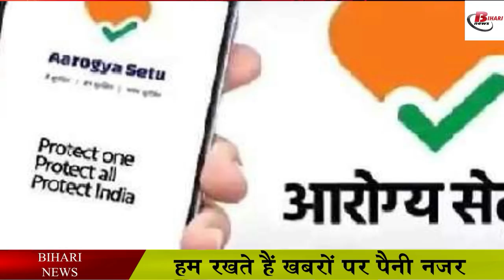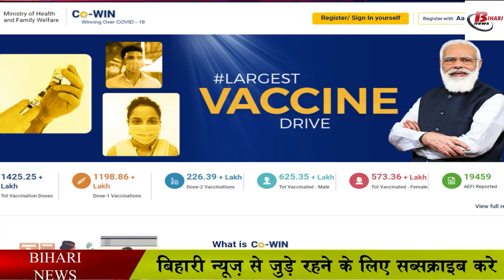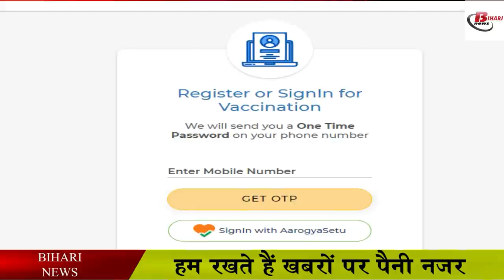18 प्लस लोगों को बिना रजिस्ट्रेशन नहीं मिलेगी वैक्सीन, ऐसे करें रजिस्ट्रेशन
The second wave of Corona continues throughout the country. Let us tell you that more than 3 lakh infected patients are being confirmed every day in the whole country. On one hand, while the government is making arrangements for hospitals for Kovid infected patients, on the other hand, the process of vaccination has also been started. Now, people over the age of 18 years have been allowed to get vaccinated. Let us tell you that now the new phase of vaccination campaign will start from May 1. The government has released a guideline regarding this. With this, it has also been said that there will be no facility to get the vaccine directly after coming to the vaccine center.